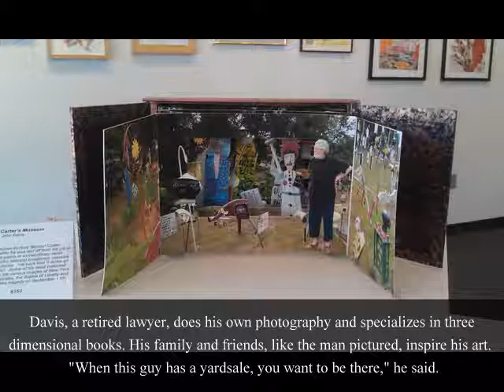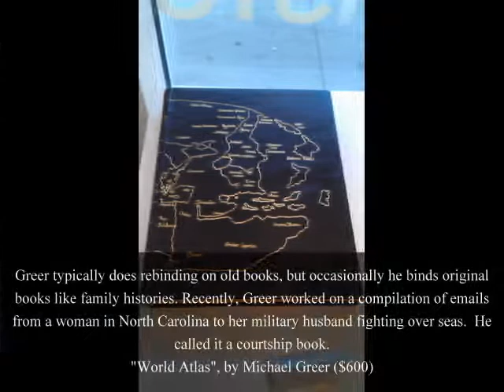"Books and Broadsides"